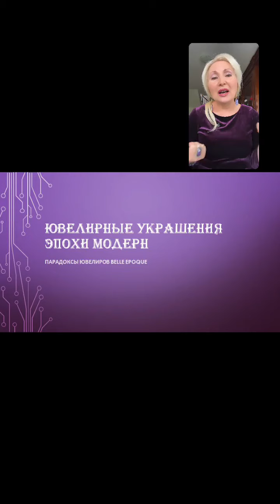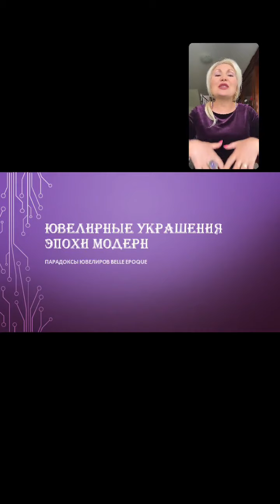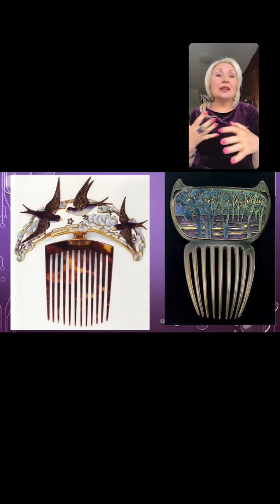ПАРАДОКСЫ ЮВЕЛИРОВ BELLE EPOQUE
Татьяна Григорьева
«Что такое Модерн-время для ювелирного мира?»
Атмосфера Модерна пронизана холодностью и мистицизмом, ароматами востока и экзотики. Все это находило прямое отражение в ювелирном искусстве…
Приглашаю на эфир не только любителей ювелирных изделий, но и всех, кто желает открыть для себя тайну создания украшений, проследить как менялась мода на ювелирные изделия.

💎Вы узнаете отличительные особенности ювелирного искусства и моды эпохи Модерна?
💎Поймете, почему ювелирные украшения эпохи модерн остаются популярны во все времена.
💎Кем были, чем вдохновлялись и как творили ювелиры Модерна?
💎Что сначала считалось безвкусицей, а потом покорило весь мир?
💎Как повлияла эмансипация на ювелирное искусство?
💎Почему творцов привлекали хищные животные?
💎Почему нет роз, зато много чертополоха?
💎Почему мало используют драгоценные камни? И когда вообще носить бриллианты?

И еще много интересного, ведь часто за украшением стоит история и революционные идеи основателей.